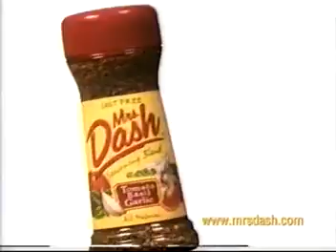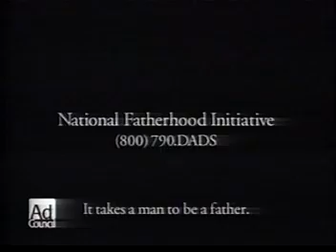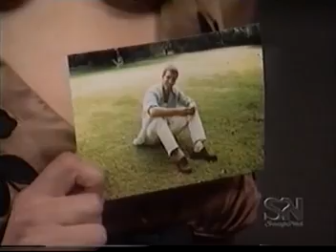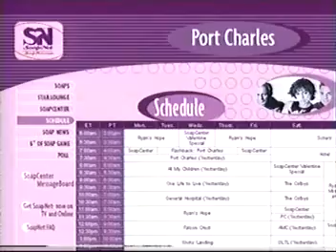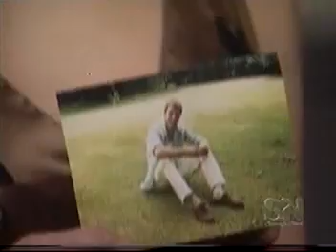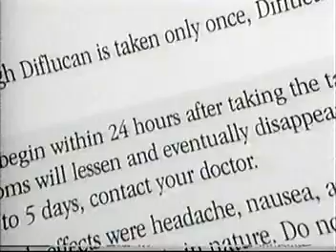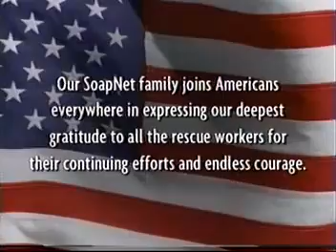General Hospital 9-20-2001: Sonny teaches AJ a lesson